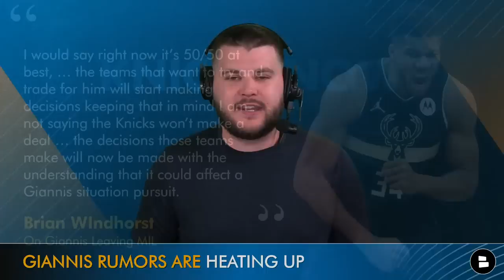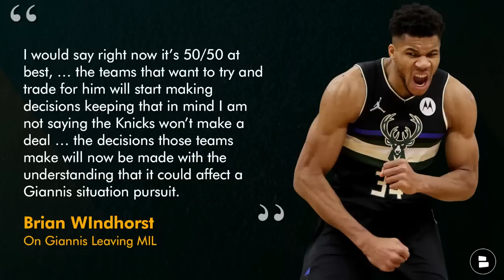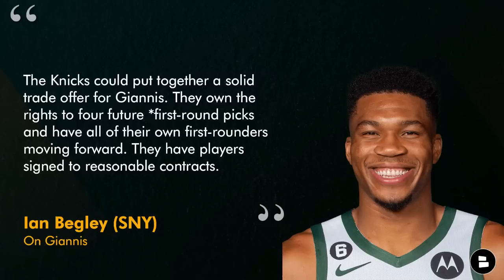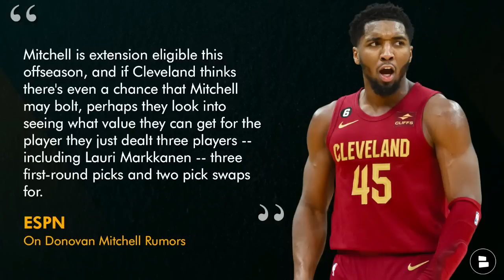JUICY Knicks Rumors On Giannis Antetokounmpo & Donovan Mitchell per ESPN & SNY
New York Knicks trade rumors are hot leading up to Knicks training camp being kicked off. Brian Windhorst of ESPN said that he thinks Giannis Antetokounmpo has a 50/50 chance of leaving the Bucks when his contract expires. ESPN also said that the Donovan Mitchell Knicks rumors are not dead and could be revisited soon. Knicks Now by Chat Sports host Marshall Green shares his thoughts on the latest Knicks rumors in this video!

Brian Windhorst on Giannis Leaving MIL:
- I would say right now it’s 50/50 at best, … the teams that want to try and trade for him will start making decisions keeping that in mind I am not saying the Knicks won’t make a deal … the decisions those teams make will now be made with the understanding that it could affect a Giannis situation pursuit.

Knicks Rumors Today:
- Giannis Antetokounmpo rumors
- Donovan Mitchell rumors

- ESPN on Donovan Mitchell Rumors:
The Donovan Mitchell to the New York Knicks rumors still haven't gone away despite the Cleveland Cavaliers trading for Mitchell instead of the Knicks last season. Mitchell is extension eligible this offseason, and if Cleveland thinks there's even a chance that Mitchell may bolt, perhaps they look into seeing what value they can get for the player they just dealt three players -- including Lauri Markkanen -- three first-round picks and two pick swaps for.

Knicks fans, don't miss out on the latest news, rumors, and updates about your favorite team.

REAL ONES sound off in the comment section down below:
- Does Donovan Mitchell ever play for the Knicks? Type Y for Yes | N for No
- Should the Knicks go all-in for Giannis? Type T for Trade | P for Pass

Love the Knicks? LIKE this video!

Ian Begley (SNY) on Giannis Rumors:
I assume the Knicks have a good idea of where they stand if Antetokounmpo becomes available via trade. Are they willing to hold off on any significant trades this season or in the 2024 offseason while they wait for Giannis? That approach doesn’t always end well around here. Just look at the Knicks’ 2019 offseason. The Knicks could put together a solid trade offer for Giannis. They own the rights to four future *first-round picks and have all of their own first-rounders moving forward. They have players signed to reasonable contracts.

Never miss any coverage of the Knicks by watching these NY Knicks YouTube videos:

2023-24 New York Knicks bench:
G Josh Hart
G Evan Fournier
C Isaiah Hartenstein
G Donte DiVincenzo
G Immanuel Quickley
C Jericho Sims
G Miles McBride

Be a real one and share this Knicks YouTube video with your friends!

Never miss a Knicks YouTube video by turning your notifications on!

Let's get Knicks Twitter popping with Knicks YouTube real ones! Give Marshall Green a follow!